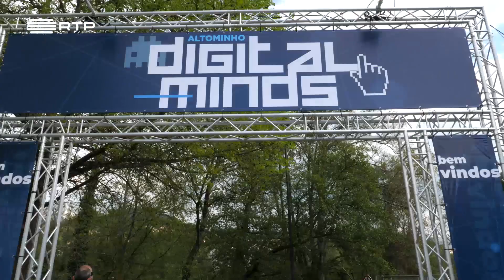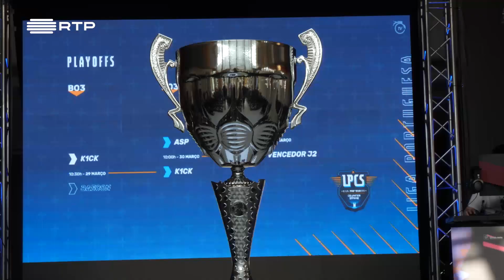Reportagem Alto Minho Digital Minds | RTP Arena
Resumo de tudo o que aconteceu no Alto Minho Digital Minds.